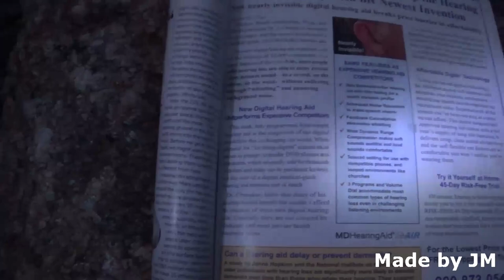Tiny Water Wheel Generator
This is a my tiny water wheel generator made of plastic bottle, bottle caps, CD, stepping motor and six 1N5819 diodes.
This generator generates small electric power, but cheap and portable.